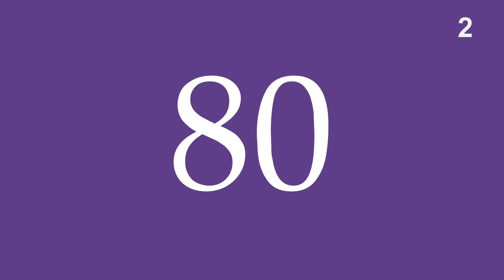Improve Your Spanish Pronunciation - Exercise #23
In this exercise you'll get a chance to test yourself and your progress in learning the Spanish language.
Each word will appear on the screen for a few seconds before it's pronounced correctly. Try and pronounce it by yourself first.